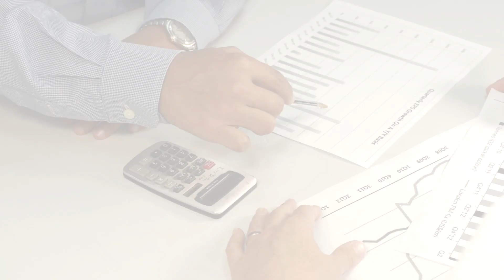Entrevista De Emprego | Processo Seletivo Na Prática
Entrevista de Emprego

Depois de enviar um bom currículo, passar pelos testes de lógica e inglês e ter mandado bem na dinâmica de grupo, chegou a hora decisiva do processo seletivo, a entrevista com o recrutador!

A entrevista costuma ser a fase final e de um processo seletivo. Nela, o autoconhecimento (para saber seus pontos fortes e fracos e quais são seus valores pessoais), a inteligência emocional (para conseguir lidar com o nervosismo, nesse caso) e a capacidade de se comunicar e mostrar todo seu potencial serão três pontos que farão a diferença na “Hora H”.

Muitas pessoas têm dúvidas sobre como responder as perguntas clássicas feitas em entrevistas de emprego, por isso criamos uma web-série esclarecendo como cada questão deve ser respondida.  Você pode conferir clicando aqui no card.

Conhecer a fundo a empresa para a qual você está se candidatando, é essencial! Faça uma pesquisa aprofundada, anote pontos que te chamam a atenção sobre a empresa, vale comentar esses pontos relacionando com sua trajetória e motivação em entrar para o time.

Para a entrevista é preciso criar, sua marca pessoal, a partir de seu diferencial competitivo. Essa marca é o que te faz ser lembrado pelas pessoas; é, basicamente, em que elas pensam quando se lembram de você. Isso pode ser trabalhado por meio de storytelling, que é a arte de contar histórias, seguindo algumas estruturas pré-determinadas. Ou seja, como você fala sobre si mesmo é muito importante - mais até, talvez, do que as coisas que você dirá. Uma das estruturas de storytelling é falar por grandes blocos, que seria quase como dividir a vida em acontecimentos marcantes, como infância, adolescência, faculdade, intercâmbio e casamento (por exemplo). Outra estrutura é falar seguindo uma linha do tempo, ou mesmo contar
de trás para frente.

Seja qual for o momento da entrevista – e do processo seletivo em geral, procure ser simpático
e cordial com o recrutador e as pessoas para as quais você for apresentado ao longo das etapas. E tenha brilho nos olhos. Quando você se conhece, conhece a empresa e sabe que está pleiteando uma vaga que tem a ver com você, esse brilho será natural, e poderá te levar mais longe do que imagina.